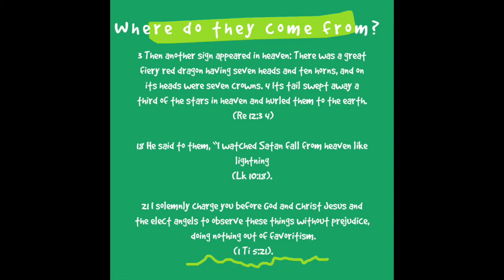Where do demons come from? | Christian study on demonology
Have you wondered where demons come from? How many of them there are? In this video Pastor Joe tackles these questions and more from the Bible.